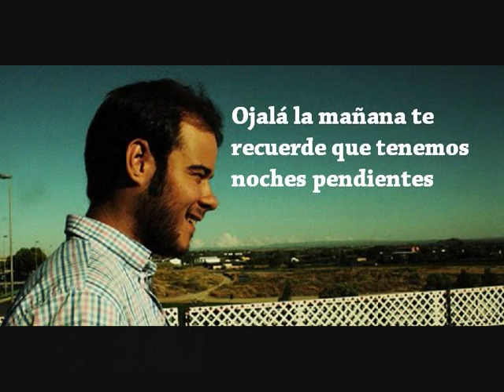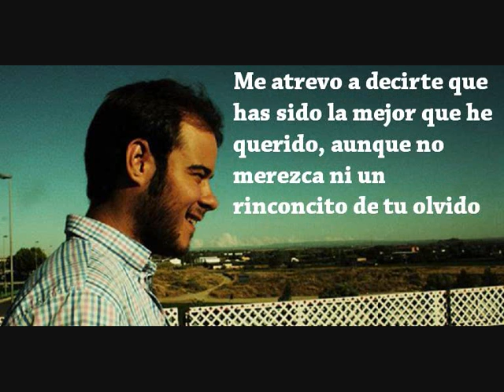Pablo Hasel - Al lado de tu voz (LETRA EN PANTALLA)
Preciosa.